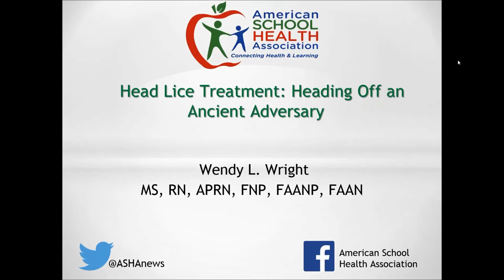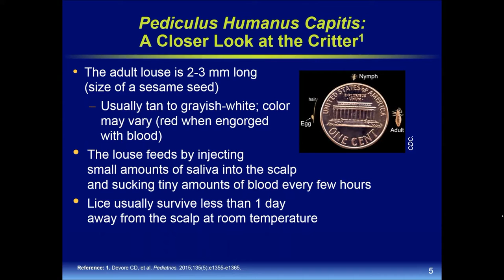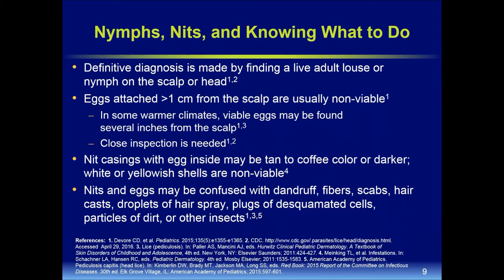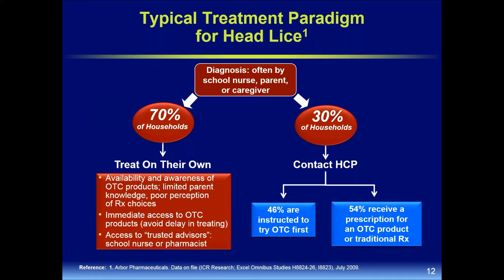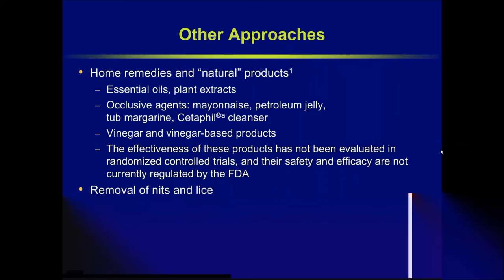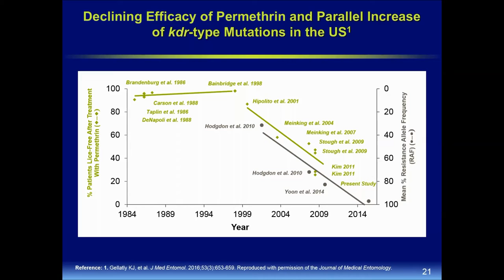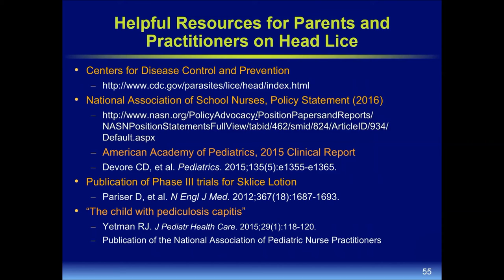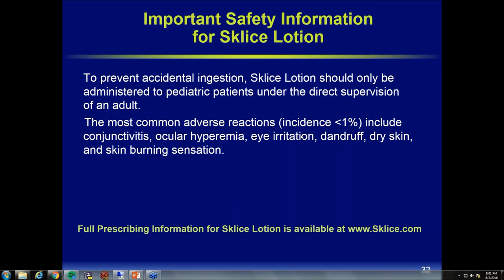Head Lice Treatment: Heading Off an Ancient Adversary (2016)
Presented by Wendy L. Wright, MS, RN, APRN, FNP, FAANP, FAAN

In order for all children to learn and thrive, they must regularly attend school. Historically, head lice infestation has contributed to absenteeism, stigma, and social and emotional issues. Schools need to take a whole child approach to this problem, focused on education and prevention as well as treatment. This presentation describes the clinical challenges posed by the ever-present problem of head lice infestation, which occurs mainly in young children. We will review the epidemiology and summarize the latest clinical guidelines and policies issued by professional associations and public health agencies. Against this backdrop, we will discuss the broad spectrum of therapeutic approaches that have been developed over the years for the treatment of head lice.

Arbor Pharmaceuticals, LLC is supporting ASHA and its educational initiatives for Head Lice Treatment